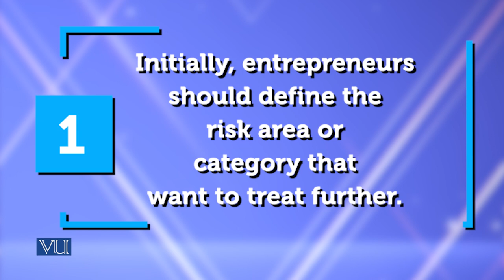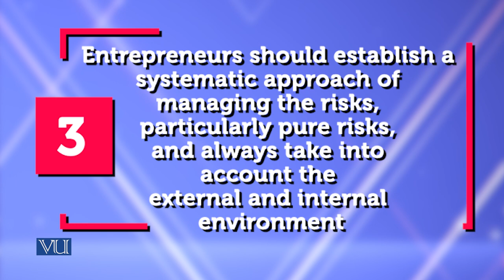Visualization tools and knowledge maps | Theories of Entrepreneurship | MGMT737_Topic100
Topic-100 Visualization tools and knowledge maps